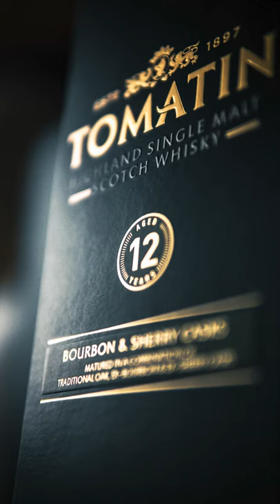low budget product photography at home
Getting the maximum of quality with a minimum of equipment - a lil improvised product photography shoot at home.